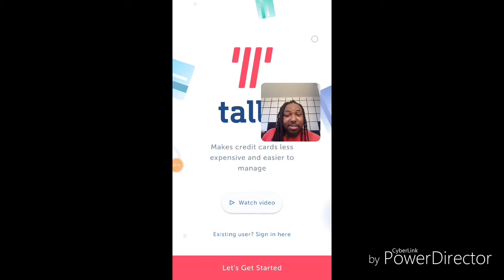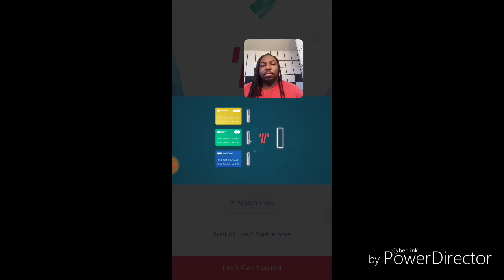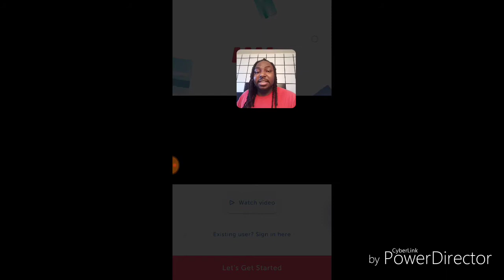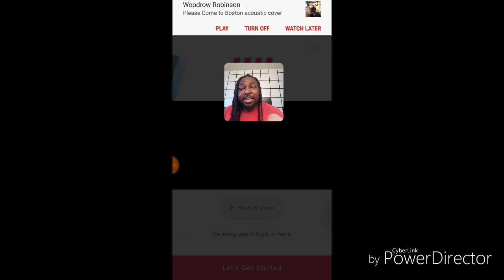What is tally and how it works